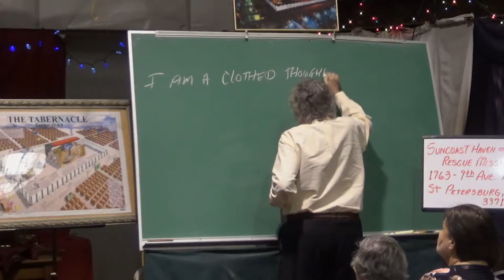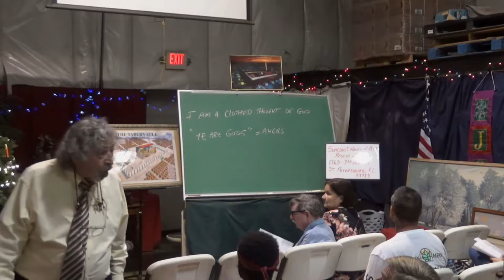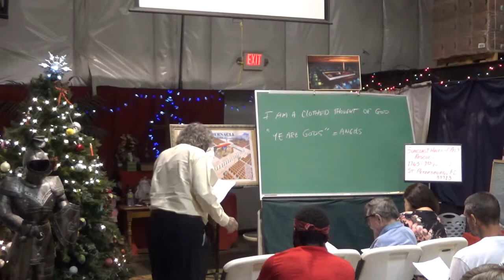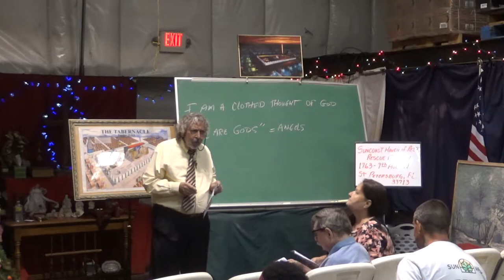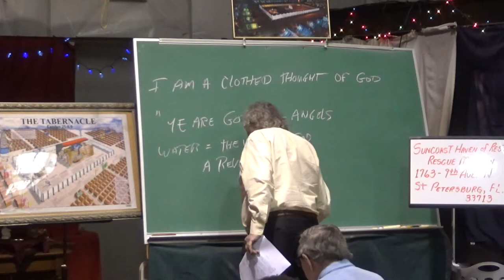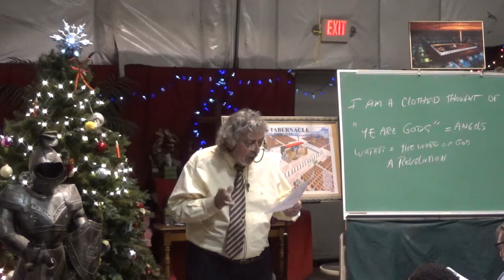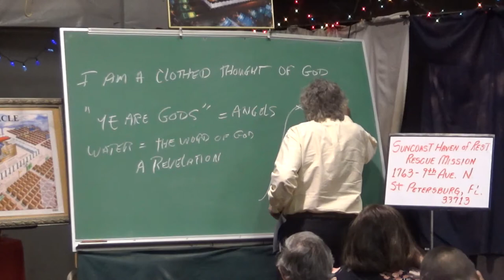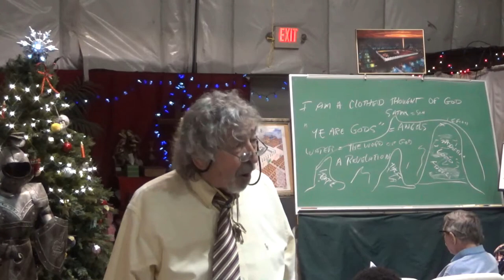I am a clothed Thought of God; Born again - 04/10/2022